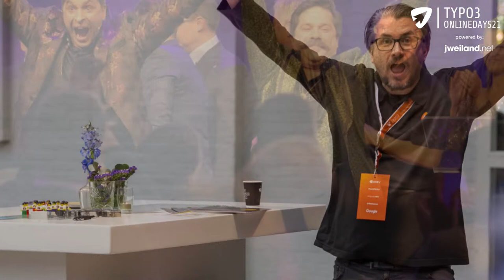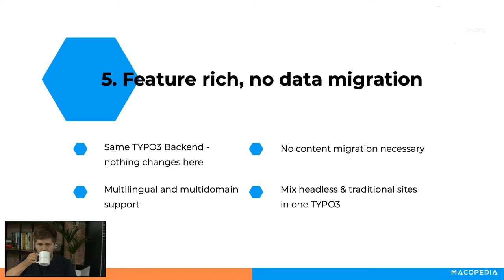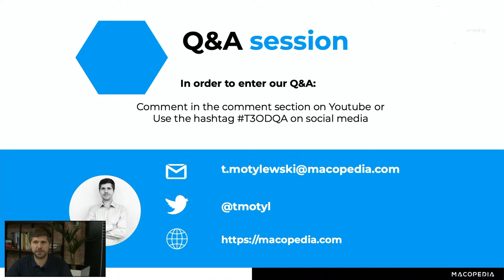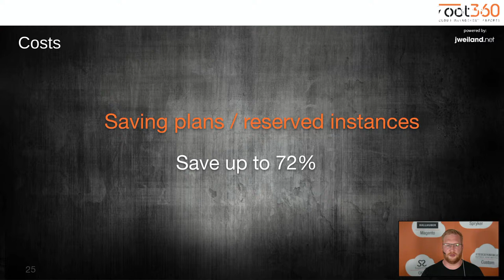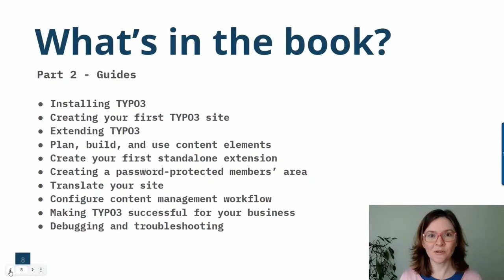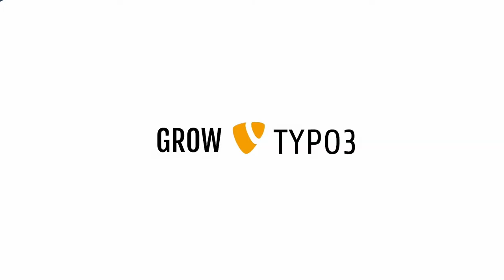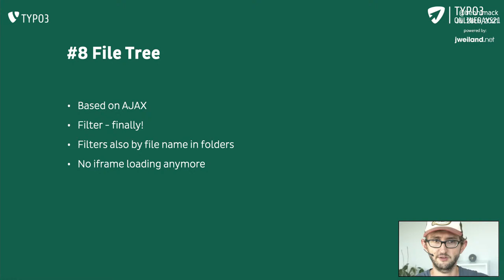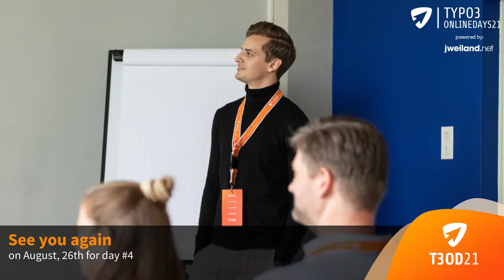TYPO3 Online Days 2021 - T3OD21 - Day 3 - July 28, 2021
TYPO3 Online Days 2021 T3OD21 - The online event series around TYPO3 in 2021.
Listen to inspiring sessions of our speakers, get insights into the work with TYPO3 and ask your questions LIVE in the Q&As using the hashtag

This is event day 3 on July 28, 2021 with the following sessions:

00:00:00 - Warm Up
00:18:40 - Introduction - Mathias Schreiber (CEO TYPO3 GmbH)
00:22:14 - Session 1 - "TYPO3 Headless & PWA in real life" - Tymoteusz Motylewski (CTO Macopedia)
00:52:30 - Q&A for Session 1 with Tymoteusz Motylewski
01:08:37 - Session 2 - "TYPO3 on AWS – Technical overview on Migration, Maintenance, Performance & Security" - Timo Himstedt (Cloud Architect root360 GmbH)
01:34:32 - Q&A for Session 2 with Timo Himstedt
01:50:30 - Session 3 - "The TYPO3 Guidebook - a community-sourced writing project" - Felicity Brand (Communications Consultant at Open Strategy Partners)
02:14:08 - Q&A for Session 3 with Olivier Dobberkau (CEO dkd Internet Service GmbH)
02:35:08 - Session 4 - "TYPO3 v11 for Editors - 11 things you don't want to miss!" - Benni Mack (CTO b13)
03:09:29 - Q&A for Session 4 with Benni Mack
03:18:40 - Good Bye and see you again on August 26, 2021 for TYPO3 Online Day #4

WEBneo
FULLHAUS
Codappix
UNIKKA
der.Hansen
Richard Haeser
FNX Group